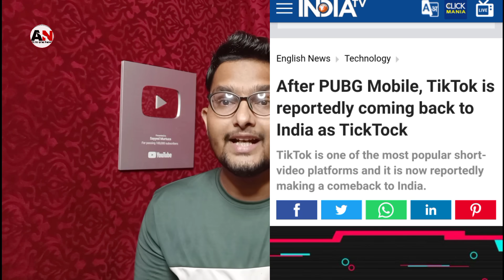Tik Tok Is Back India Date, name change Full Details | Tik Tok के सब Account भी वापस आयेंगे? Faisu